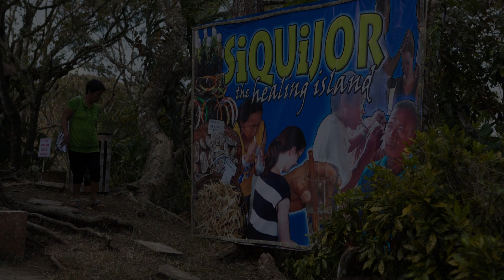HEALING FESTIVAL, SIQUIJOR ISLAND, PHILIPPINES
Traditional healing practices  take place on the Island of Siquijor occurring annually at the Healing Festival during Holy Week in March. Healers offer their varying herbal remedies & potions, some reading palms - others offering treatment for ailments to people who travel to the Island in the hope of a cure for a specific problem. Spiritualists known as 'mananambal' harness the healing powers of rituals and prayer. One of the most sought after treatments is that of 'Bolo Bolo' , a healing ritual which involves using a glass of water a bamboo straw and a magical black stone. Other healers will collect literally hundreds of medicinal plants and herbs from the Bandilaan Forest on the seven Fridays leading up to Black Saturday during Holy Week. The materials collected are chopped into fine pieces and on the Saturday are cooked together with special oils including Holy Water & Incense. On completion of the cooking the mixture is scooped into containers and allowed to cool & set. The mixture can then be used in a way similar to incense burning, but the difference being that the smoke released is believed to dispel evil spirits and bad elements. A potion known as a 'Love Potion' is another much sought after item. The belief is that if the potion is somehow rubbed onto a potential suitor then that person will find the individual who administered the potion irresistible !